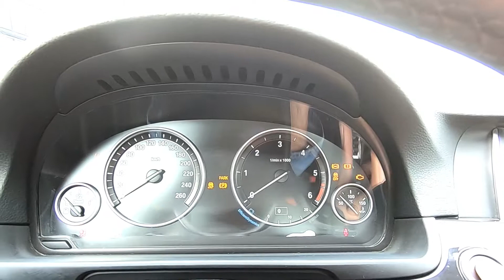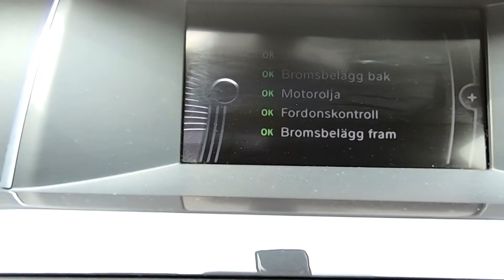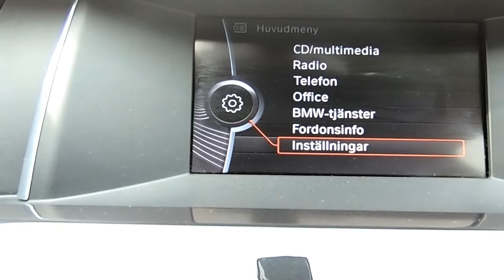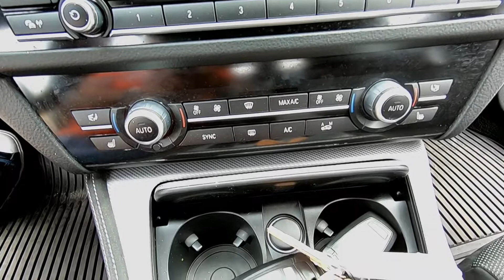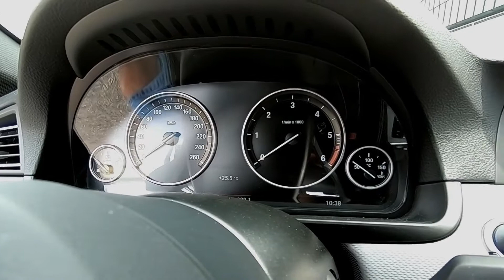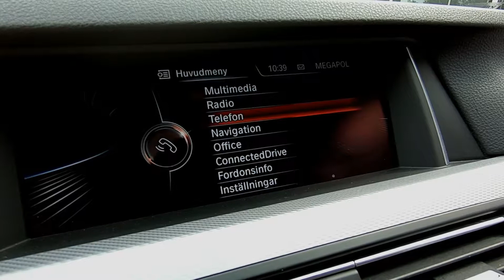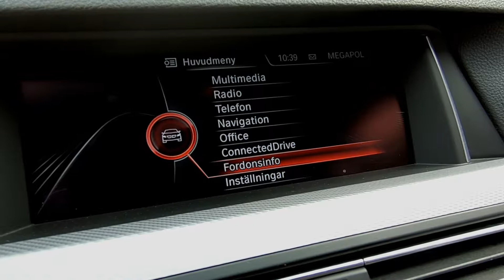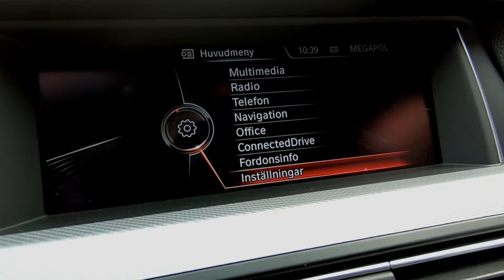BMW 530D xDrive M-Sport 2015 walk around